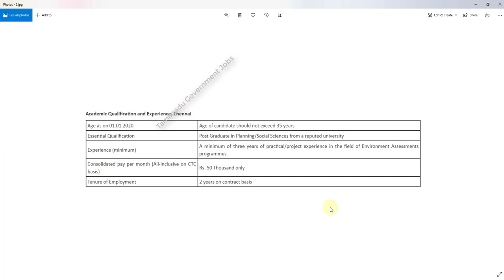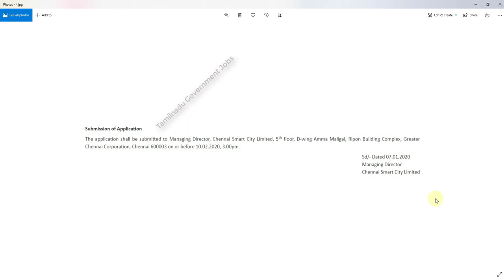Tamilnadu Government Jobs | Tamilnadu Greater Chennai Corporation Jobs | Chennai Smart City Ltd Jobs